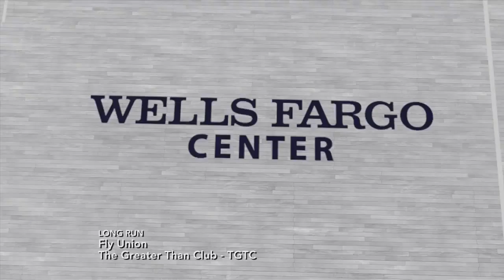NBA 2K14 MyCareer Lets Play | Episode 5 Pt. 1 "Chicago"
Cinch Gaming